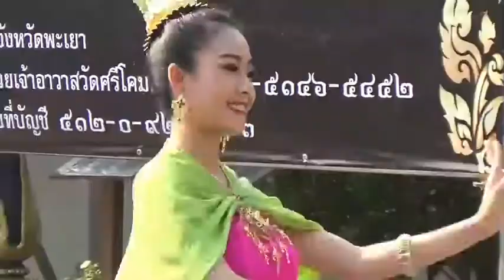พะเยา หนึ่งเดียวในโลก ขบวนแห่ทางเรือ สืบสานประเพณี ตานข้าวทิพย์พระเจ้าตนหลวง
มหาวิทยาลัยพะเยา ร่วมกับเทศบาลเมืองพะเยา สืบสานประเพณี ตานข้าวใหม่ใส่บาตรหลวง ตานข้าวทิพย์พระเจ้าตนหลวง โดยใช้ขบวนทางเรือ ที่สวยงามอลังการ ภายใต้งาน"กว๊านพะเยาสายน้ำแห่งชีวิต ตานข้าวทิพย์พระเจ้าตนหลวง โดยขบวนเรือถวายหมากสุ่ม พลูสุ่ม ต้นผึ้ง ต้นเทียน ขันขอศีล ข้าวทิพย์ ข้าวหลาม น้ำอ้อย ข้าวต้ม ข้าวหมอ และข้าวหลาม ซึ่งตกแต่งอย่างสวยงามแบบโบราณล้านนา เมื่อขบวนไปถึงท่าน้ำวัดศรีโคมคำ ได้นำเครื่องถวายต่างๆ เดินทางเข้าไปสู่วิหารหลวงที่ประดิษฐานพระเจ้าตนหลวงและทำพิธีถวายข้าวใหม่ สำหรับประเพณีตานข้าวใหม่ (ถวายทานข้าวใหม่) จะทำเดือน 4 เป็ง ตามปฏิทินชาวเหนือ ประเพณีตานข้าวใหม่ ทำบุญตักบาตร (ข้าวล้นบาตร) ประชาชนก็นำข้าวเปลือกข้าวสารใหม่ ข้าวหลาม ข้าวจี่ ข้าวต้ม ขนมจ๊อก ข้าวหลาม อาหาร น้ำตาล น้ำอ้อย ไปใส่บาตร รและยังมีพิธีบูชากองหลัว (ฟืน) ถวายเป็นพุทธบูชาอีก คือพระภิกษุสามเณรและประชาชนชาวพุทธ ไปตัดเอาไม้จี่ (เผา) ยาวบ้าง สั้นบ้าง มาก่อเป็นกองหลัว(กองฟืน)ทำเป็นเจดีย์แล้วจุดบูชาตอนเช้า เป็นการบูชาพระรัตนตรัย โดยความหมายเพื่อเผากิเลส ตัณหาให้หมดไป ซึ่งปัจจุบันประเพณีดังกล่าวหาดูได้ยากแล้ว
ภาพ-ข่าว ปัณณวิชญ์ พะเยา